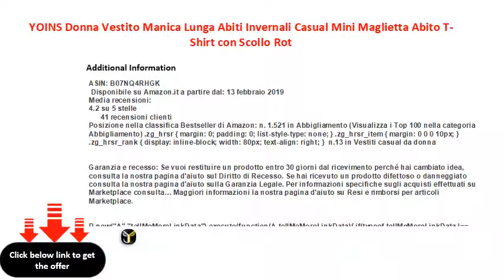YOINS Donna Vestito Manica Lunga Abiti Invernali Casual Mini Maglietta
YOINS Donna Vestito Manica Lunga Abiti Invernali Casual Mini Maglietta Abito T-Shirt con Scollo Rotondo Sciolto Vestiti Donna Eleganti da Cocktail
YOINS Tshirt abiti da donna riempie il casual e moderno. YOINS abiti estivi semi adatti per le vacanze al mare. Il tessuto è meravigliosamente morbido e arioso e si adatta perfettamente al tuo corpo.
Stile: stile sexy, elegante, manica corta, girocollo, vestibilità ampia, mini abito.Fantastico abito a maniche corte per donne in estate.